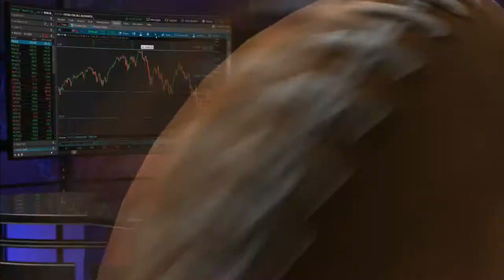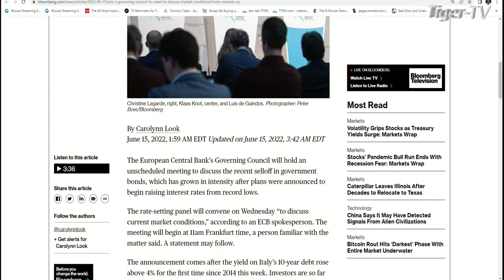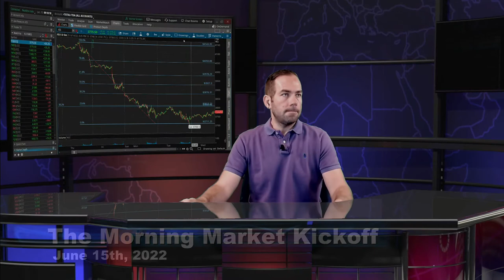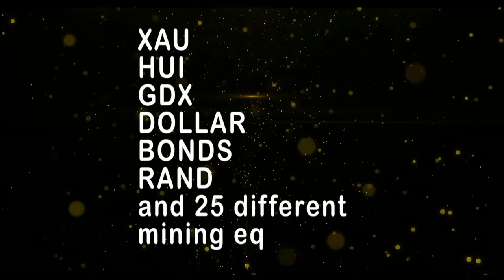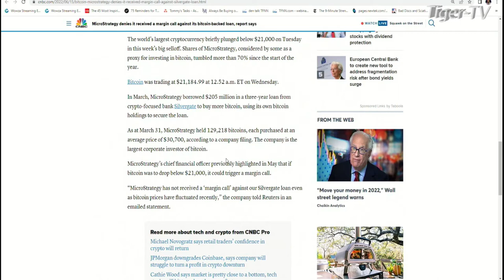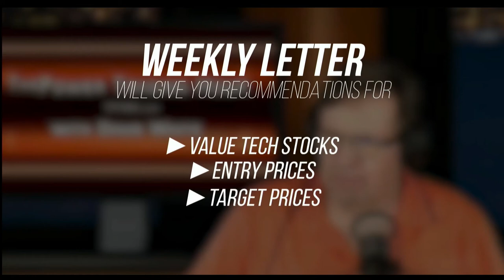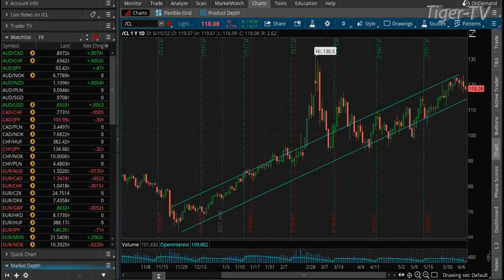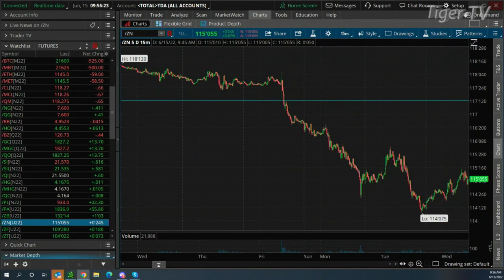June 15th The Morning Market Kickoff with Tommy O'Brien on TFNN - 2022